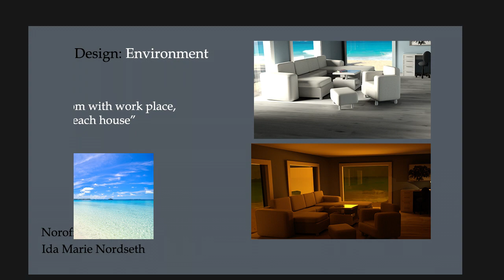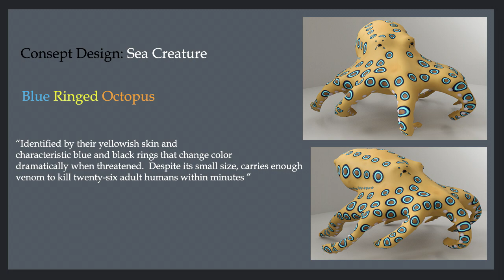3D Design og Animasjon - Portfolio- Noroff 2018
3D Design & Animation portfolio. 1. semester (3DDA) 2018.